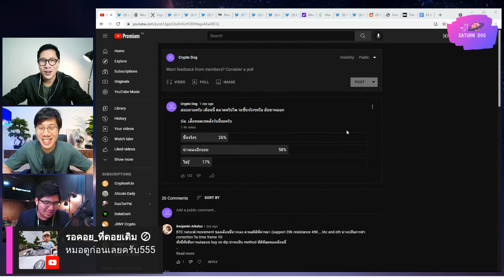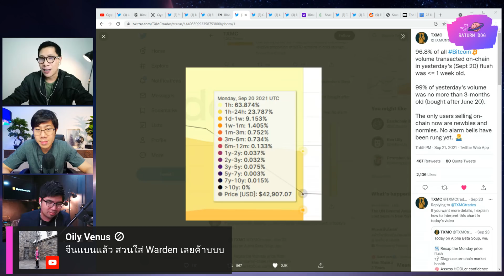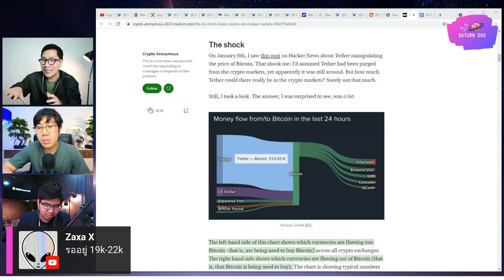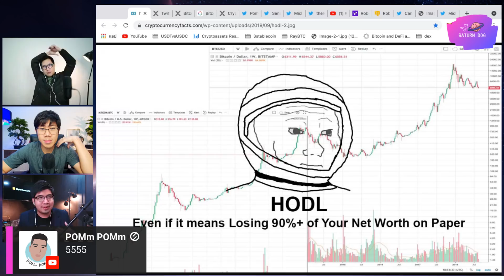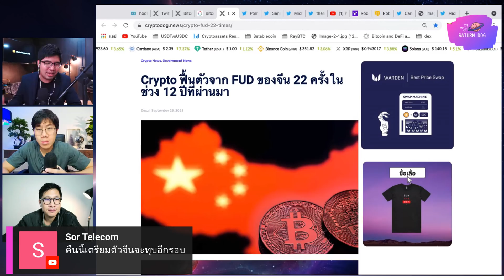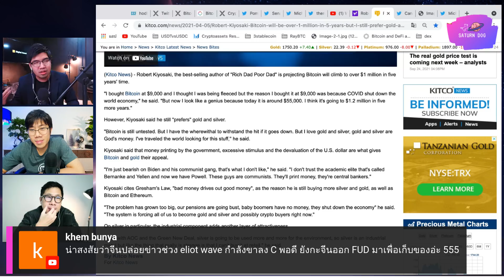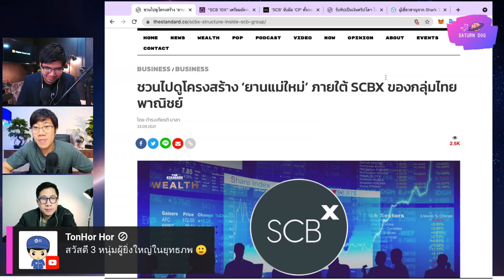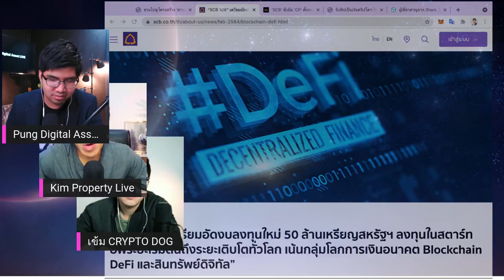ข่าวสารคริปโต BITCOIN มีโอกาส ดิ่งลง รอบสุดท้าย ?? EP.12